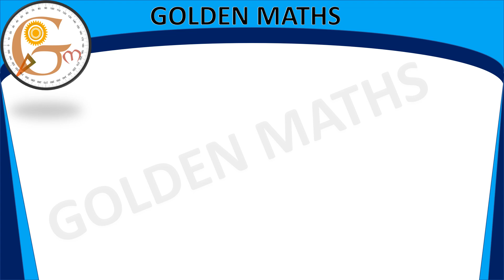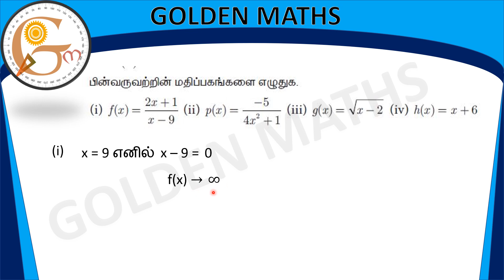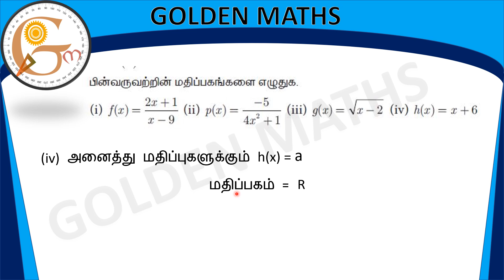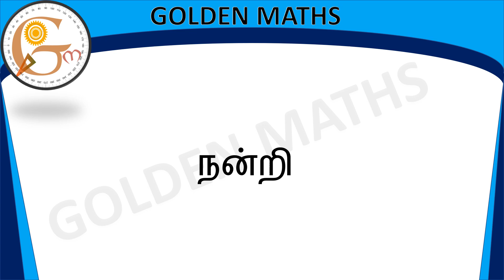Sum number 10,Unit exercise 1/SSLC-Relation and function// new text book 2019 //